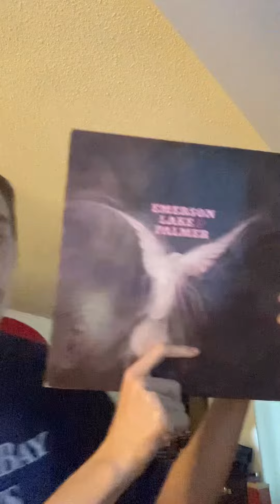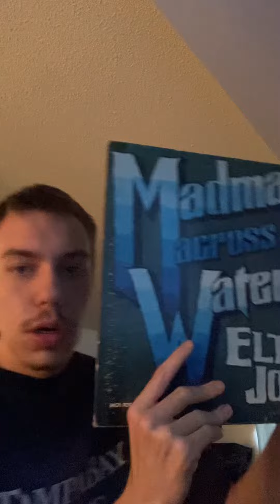Recent vinyl finds